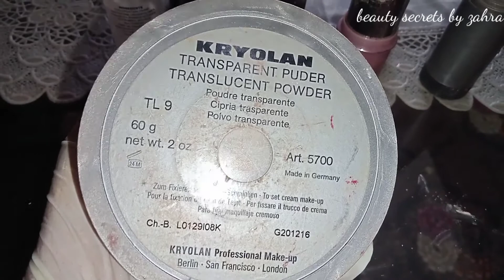krylon best shades for all complexions | ghar par base banany ka asan trika | krylon # alltypebase